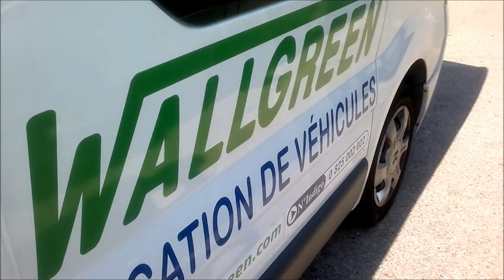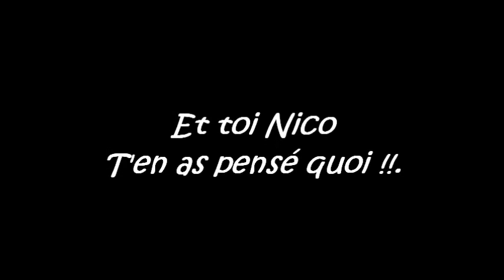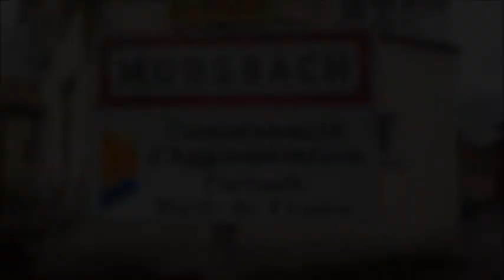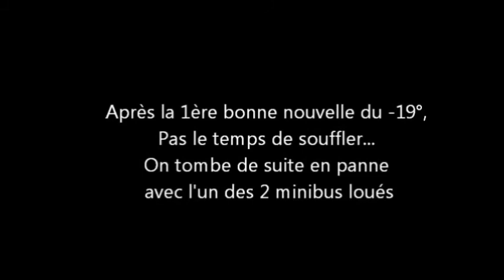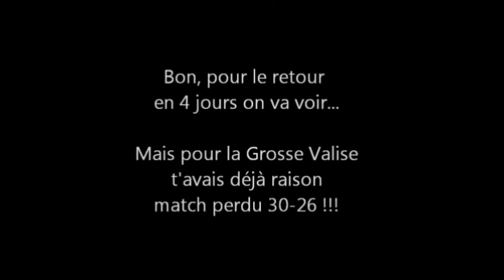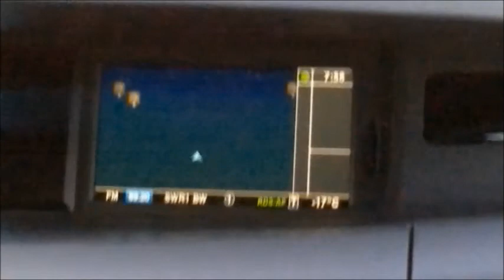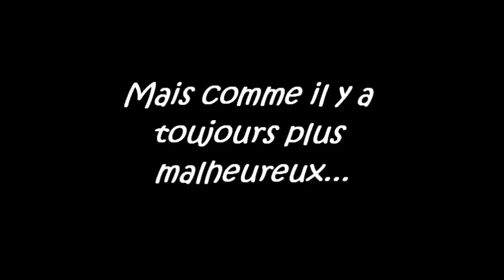CAVIGAL Nice HB ( La Saison 2011-2012)